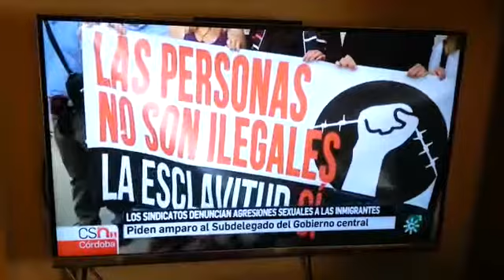Telediario comunicado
Presentación solicitud para hablar con el subdelegado de gobierno en Córdoba . Problemática surgida por denuncias de mujeres migrantes , En Córdoba tenemos problema con la recogida de la naranja y el ajo .